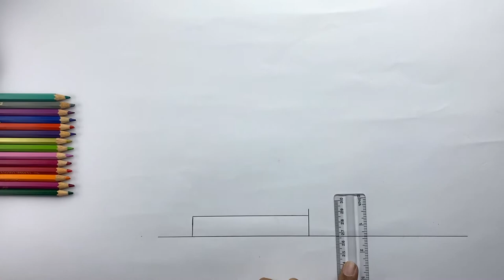Draw St Basil's Cathedral Church of Russia I Red Square Moscow Drawing Tutorial Wonders of the World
Today we Are Drawing The St Basil's Cathedral Church of Russia. We made this one the easiest way possible.

Used Things:
► Pencil : Faber Castell Color Pencils
► Color Used: Red, Green, Yellow, Brown, Light Green, Blue, Light Blue, Dark Red